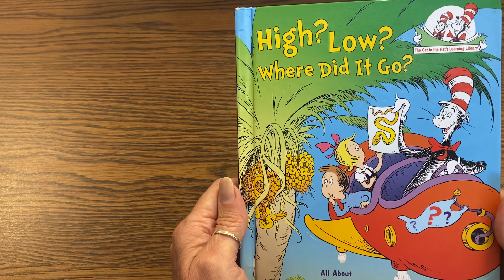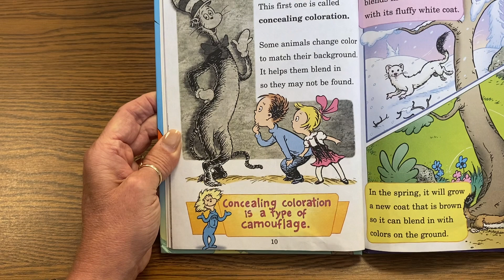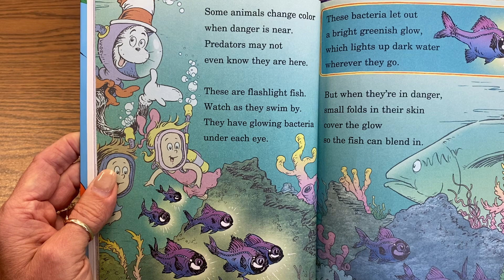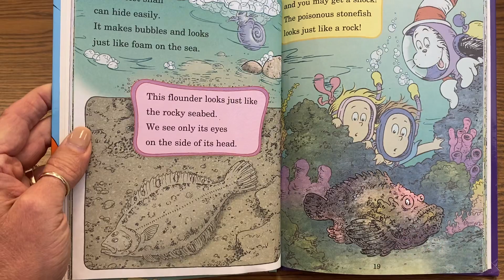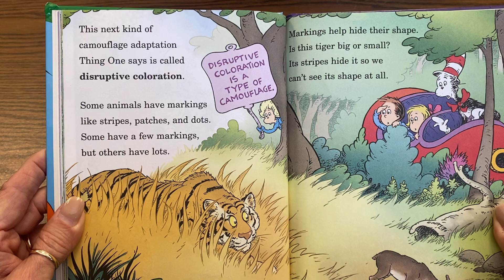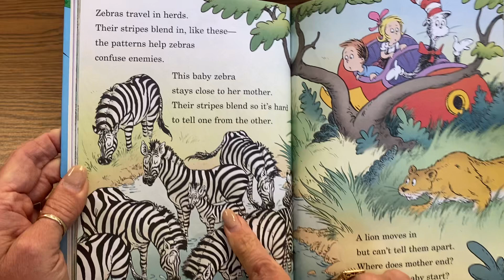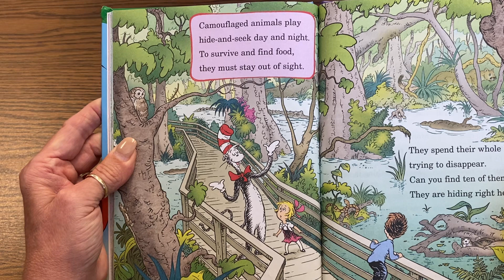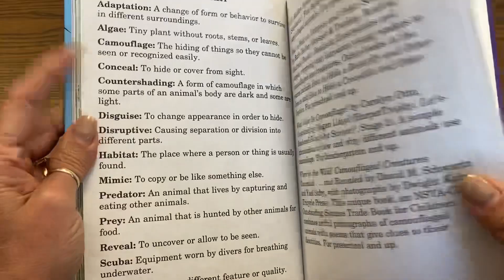High? Low? Where Did It Go?: All About Animal Camouflage) By: Tish Rabe Read Aloud by: BeBe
The Cat looks at animals that are not easy to see!

The Cat in the Hat introduces young readers to the concept of camouflage—a type of adaptation that helps animals survive. Children will learn how some animals change color to blend in with their surroundings, how some disguise themselves by matching the shape or texture of their environment, and how others use their coloring to make it hard for predators to see the outlines of their bodies. Examples include well-known animals like zebras, crocodiles, polar bears, and penguins, as well as lesser-known ones like tailor ants, decorator crabs, stick insects, and more! Ideal for supporting the Common Core State Standards, and a natural for fans of the hit PBS Kids show The Cat in the Hat Knows a Lot About That!, this is a great way to introduce beginning readers to science and nonfiction!